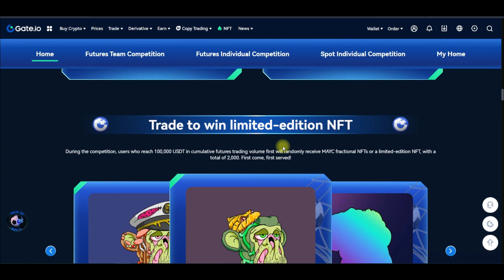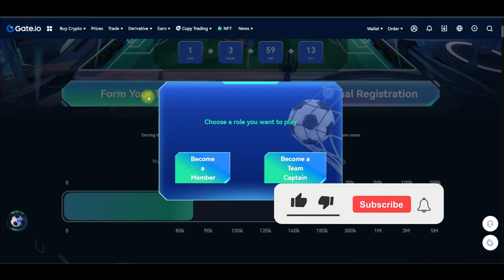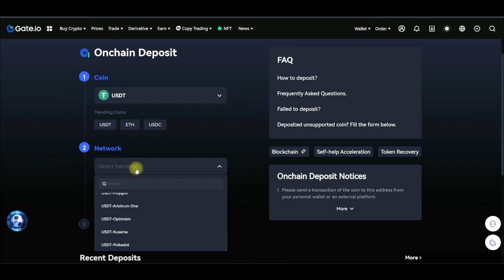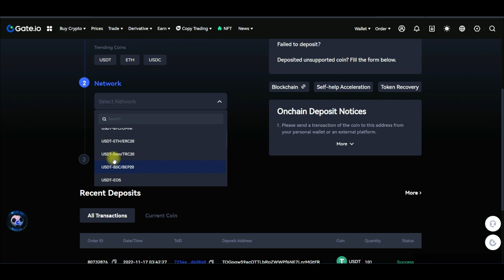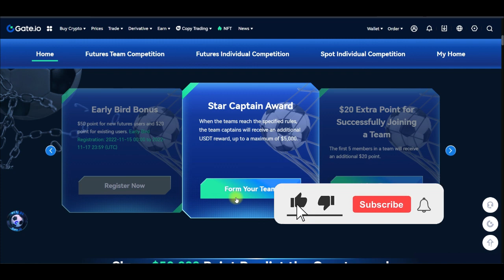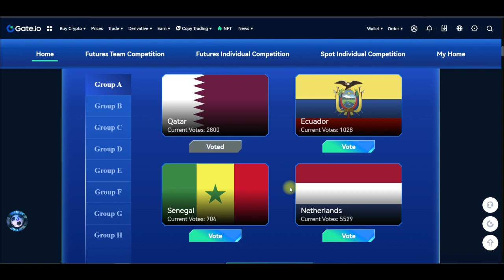World Cup Trading Competition - How To Win Free Crypto With Gateio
Founded in 2013, Gate.io has become one of the leading digital asset exchanges in the world, with more than 1,400 cryptocurrencies available.  Gate io operates in most countries across the globe and prioritizes and commits to ensuring regulatory compliance in all jurisdictions where it operates.

1. BINANCE➤➤ Referal Code 20539573

✅✅BITCOIN👉 1KuFN1644uXvHECLR7UV3X2RgYfrR8woR1
✅✅Ethereum👉 0x139c05ba1bD30D79e964f9F160f681b79C1bD0f1